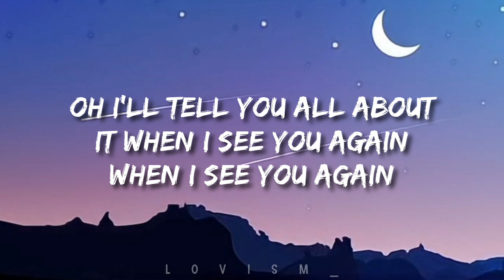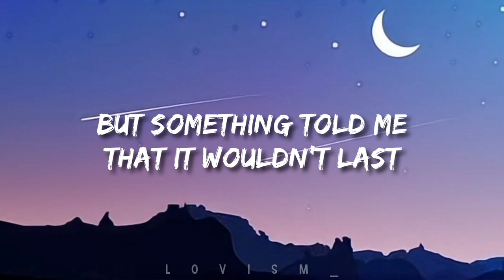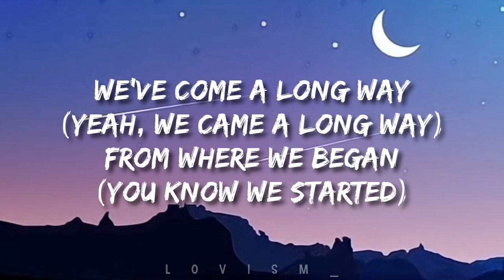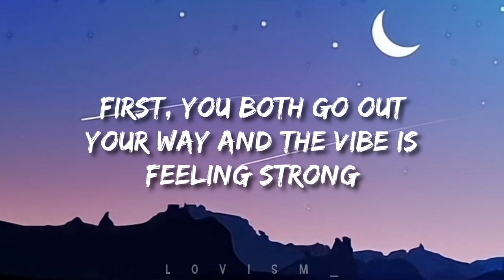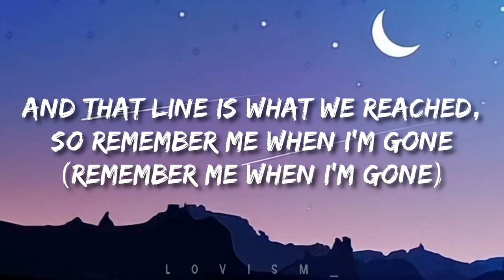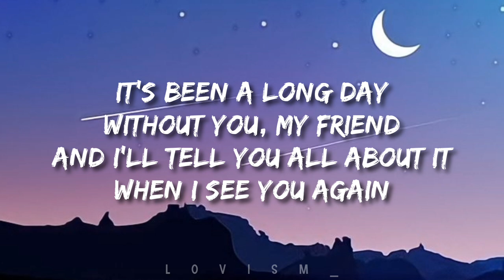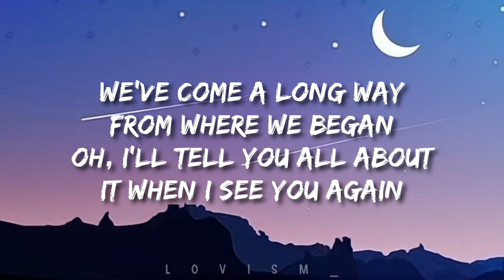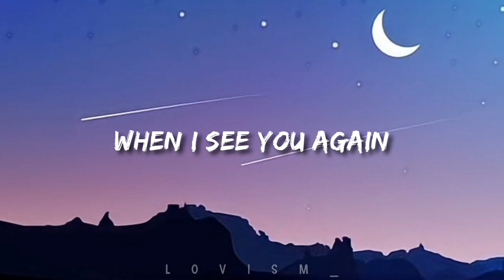Charlie Puth & Wiz Khalifa — See You Again [Lyrics]